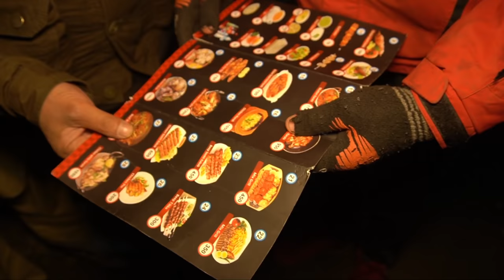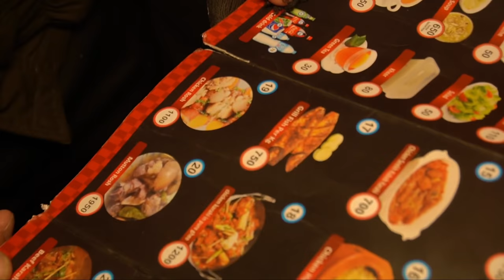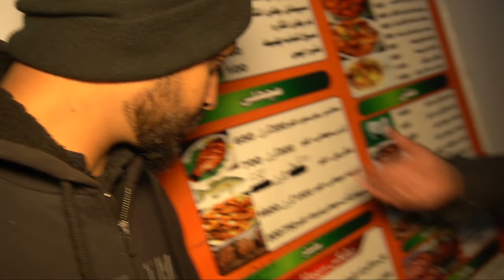Stay one Night in Swat Mingora Bazar || idrees Azam Vlog